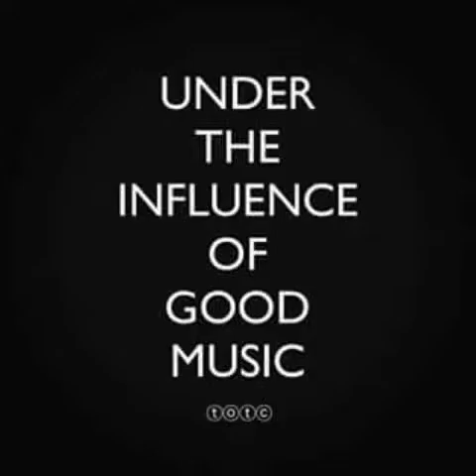Truth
Truth is what you see, truth is what you want to see,expressed spoken poetry